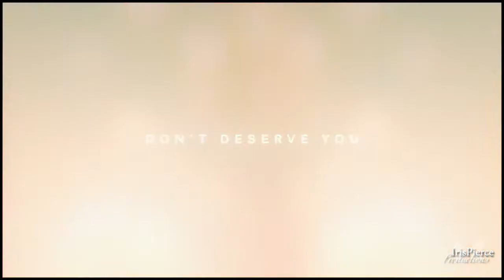Mary + Sebastian | Don´t Deserve You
Software: Sony Vegas Pro 11
Fandom : Reign
Song : Plumb - Don´t Deserve You
Effects : Mine
Coloring : Mine
Overlay : Credit TheSecretSlayers
Watermark NEW : Made for me TaylorProdz (THANK YOU MY DEAR) :)